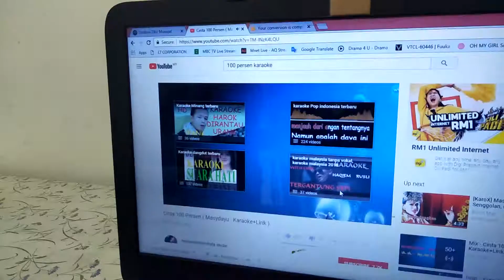Awek cun berkaraoke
Biasalah majlis kahwin... One of aktiviti depa. Haaa pilih laaaa semua bujang lg tu.. Yg dokong anak cnfrm2 la x kan hahahah.